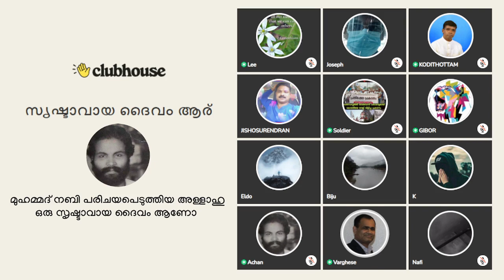ഖുറാനിൽ നിന്നും പ്രവാചകനെ മാറ്റിയാൽ ബാക്കിയുള്ള ഭാഗങ്ങൾ നല്ലതാണോ? Anil Kodithottam | Varghese Samuel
ഖുറാനിൽ നിന്നും പ്രവാചകനെ മാറ്റിയാൽ ബാക്കിയുള്ള ഭാഗങ്ങൾ നല്ലതാണോ? Anil Kodithottam | Varghese M Samuel | Clubhouse Discussion

▬ Chapters ▬▬▬▬▬▬▬▬▬▬
00:00 ഇസ്ലാമിക സഹോദരൻ: പ്രവാചകന് മുൻപ് ഇരുണ്ടയുഗം ആയിരുന്നു
03:58 ഗിബോർ ബ്രദർ സംസാരിക്കുന്നു
05:00 സോൾജിയർ: തഫ്സീറുകളുടെ ആവിശ്യം ഉണ്ടോ?
06:46 അനിൽ കൊടിത്തോട്ടം വിശദീകരിക്കുന്നു
14:05 ലീ സിസ്റ്റർ: ഖുർആൻ സമുഹത്തിന് ദോഷം
17:26 അനിൽ കൊടിത്തോട്ടം വിശദീകരിക്കുന്നു
19:20 ഒരു സഹോദരന്റെ ചോദ്യം: യെശയ്യാവ് 29:12 ൽ പറയുന്നത് മുഹമ്മറിനെ പറ്റിയാണോ?
19:53 അനിൽ കൊടിത്തോട്ടം ചോദ്യത്തിന് മറുപടി പറയുന്നു
26:55 ഗിബോർ ബ്രദർ: മുഹമ്മദ് ജീവിച്ചിരുന്നതിനു ചരിത്ര തെളിവുകൾ ഉണ്ടോ?
28:32 അനിൽ കൊടിത്തോട്ടം ചോദ്യത്തിന് മറുപടി പറയുന്നു
35:00 വർഗ്ഗീസ് പാസ്റ്റർ: മുഹമ്മദിന് മുൻപ് ഇരുണ്ട കാലഘട്ടം അല്ലെ!!
36:48 ഇസ്ലാമിക സഹോദരന്റെ സംശയം: ഖുർആനിന്റെ അകത്തുനിന്നു പ്രവാചകനെ മാറ്റിയാൽ ബാക്കിയുള്ള ഭാഗങ്ങൾ നല്ലതാണോ
39:18 വർഗ്ഗീസ് പാസ്റ്ററിന്റെ മറുപടി